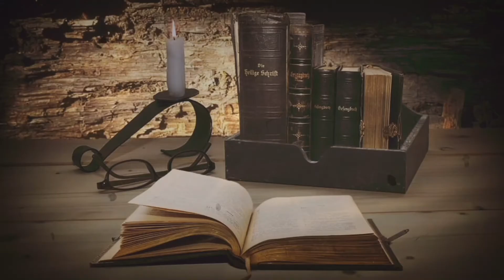Kachisuke onna - Real horror story